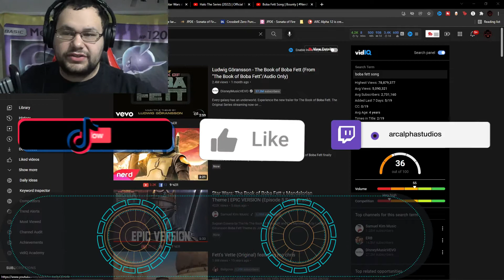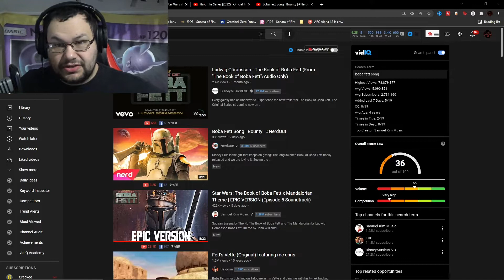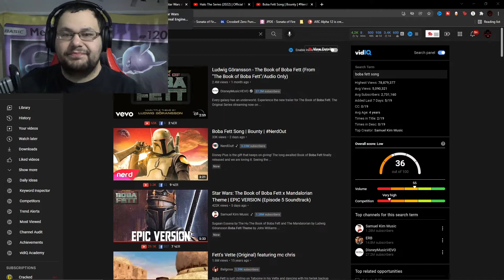REACTION: NerdOut! Boba Fett Song "Bounty" (The Book of Boba Fett)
I have been absolutely enraptured by the Book of Boba Fett. Star Wars has, since the premiere of the Mandalorian, been inspiring so many people to do so many new things, and this song is just one more in a long list of items that represents why I love it so much. Go support these guys and RUN THIS UP!